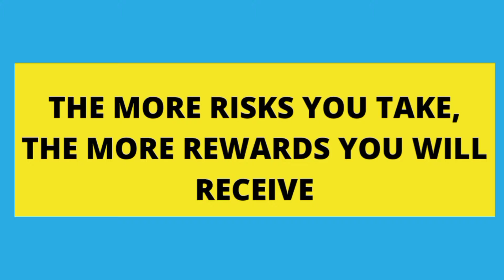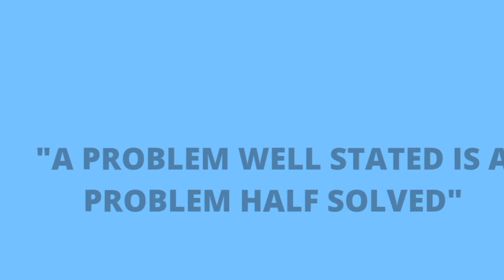10 HABITS OF ALL SUCCESSFUL PEOPLE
books selfhelp. Who will cry when you die by Robin Sharma Audiobook | Book Summary.
•Calling
•Focus
•Decision
•Persistence
•fulfilling
•successful
•money
•highly effective
•winners,losers,
•silence,
•priorities
•maintain perspective
•be kind,kindness,
•how to impress anyone